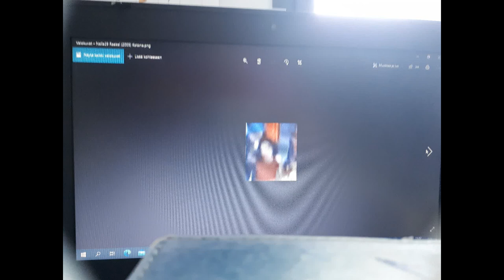Lindea - Human Little (1995) Movie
1. Rene Mujica (Original)
2. Karen Berg (Danish)
3. Hetty Blok (Dutch)
4. Ulla Tapaninen (Finnish)
5. Josiane Balasko (French)
6. Margit Barnay (German)
7. Vigdís Hrefna Pálsdóttir (Icelandic)
8. Alice Bellagamba (Italian)
9. Sarah Emi Bridcutt (Japanese)
10. Bae Seul-ki (Korean)
11. Marie Bonnevie (Norwegian)
12. Elzbieta Barszczewska (Polish)
13. Maria Barroso (Portuguese)
14. Ivana Baquero (Spanish)

Home (2015) Raquel
Merja Rantamäki - Jossain